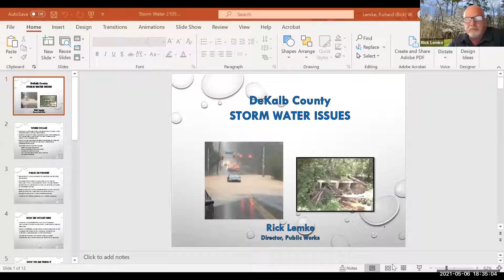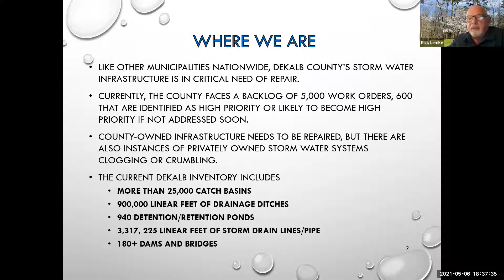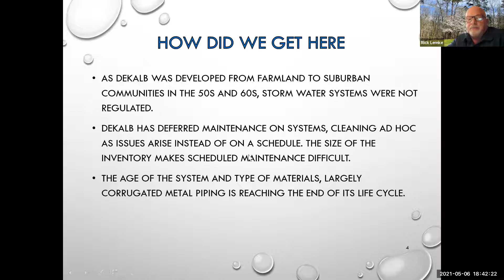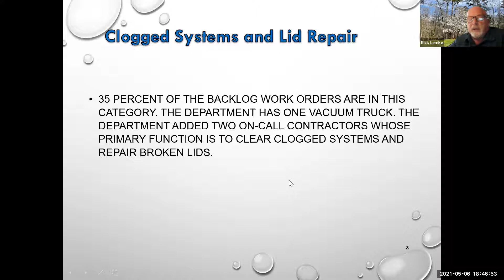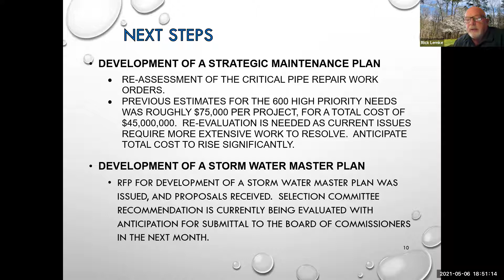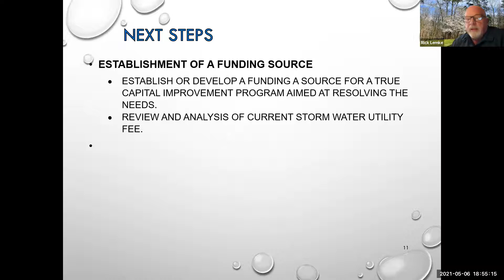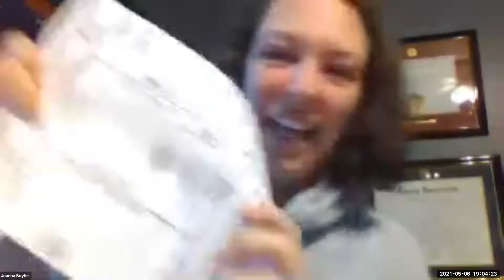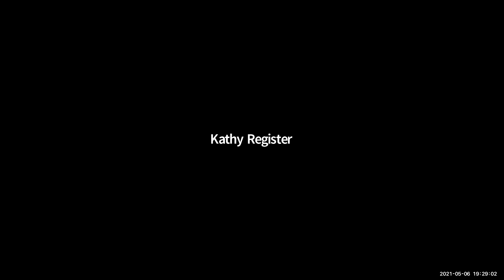District 1 Stormwater Town Hall May 6, 2021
Residents of DeKalb County's District 1 participated in a town hall to discuss stormwater concerns. Rick Lemke, Director of Public Works was the featured speaker.